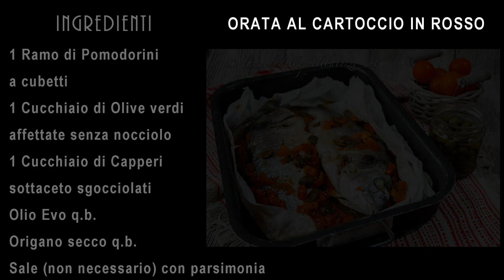Orata al cartoccio in rosso, ricetta infallibile e sempre replicabile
Il metodo del cartoccio è uno dei migliori riguardo le preparazioni al forno in quanto è in grado di conservare tutti i succhi e liquidi di una pietanza e non è per forza opportuno aggiungere del sale in più (una cosa che io suggerisco sempre di omettere o aggiungere davvero con parsimonia quando si ha a che fare con la maggior parte del pesce). Diciamo, infatti, che ogni cottura che “racchiude a guscio” un cibo è la migliore per non disperderne il suo sapore originario, il che è un bene inestimabile per chi deve stare attento al sale nell’alimentazione di ogni giorno.

Un piccolo video fatto per voi spiega, in sintesi, come sono solita fare io l’orata al cartoccio in rosso. Divertitevi in cucina e, ovviamente, se non riuscite a pulire da voi il pesce fatelo fare pure in pescheria con assoluta comodità. Orata di mare o di allevamento andranno entrambe bene!